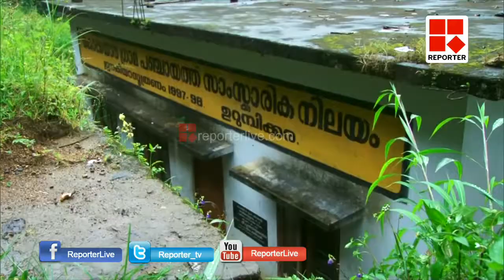അടിസ്ഥാന സൗകര്യങ്ങള്‍പോലുമില്ലാതെ ഉറുമ്പിക്കര ഗ്രാമം_Reporter Live